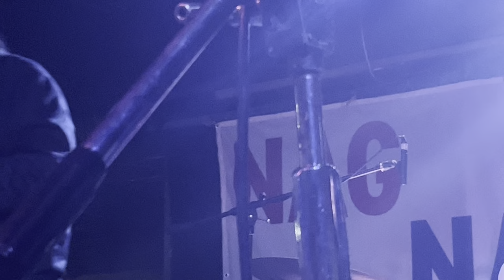R.M.F.C. - Live @ Nag Nag Nag 7 07/05/22